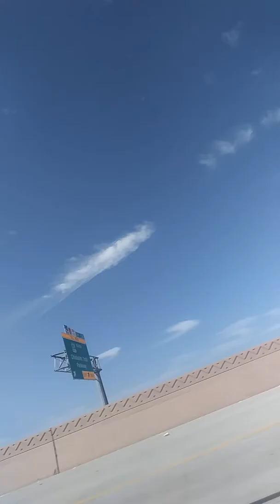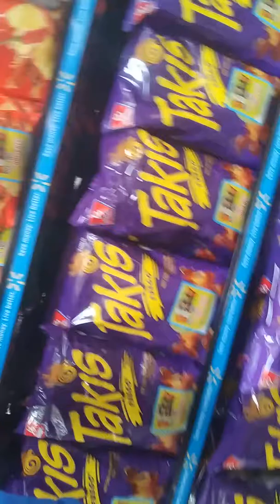Road trip to L.A.